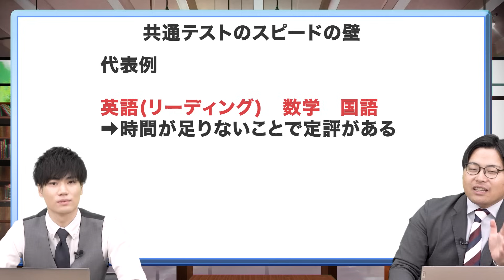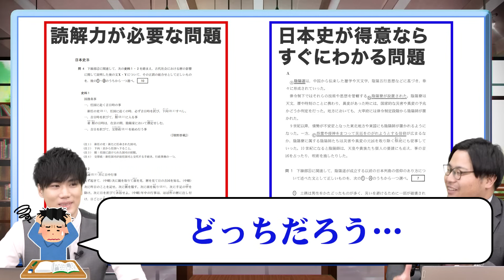【要注意】共通テストは甘くない！戦略的に対策して得点に繋げろ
今回のテーマは「共通テストを舐めないで！」です。
参考書一冊完璧にすれば共通テストなんて余裕と思っていませんか？
共通テストはそんな甘いものではありません。
この動画では共通テストの注意すべき点や対策の進め方を紹介します。

【目次】
0:00 今日のテーマ
0:59 ①読解力と思考力の壁がある
4:29 ②スピードの壁
7:15 視聴者に伝えたいこと
7:39 まとめ